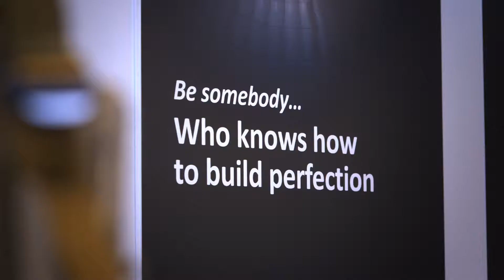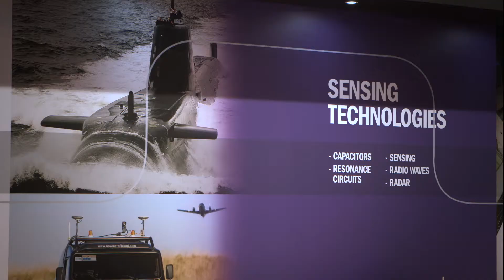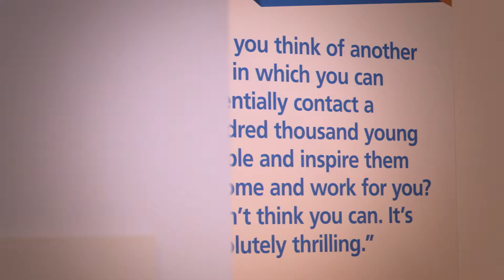EngTechNow hears from the apprentices at Skills Show 2014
Apprentices from companies including Rolls-Royce, BAE Systems and QinetiQ, tell EngTechNow how their apprenticeships are shaping their career in Engineering.